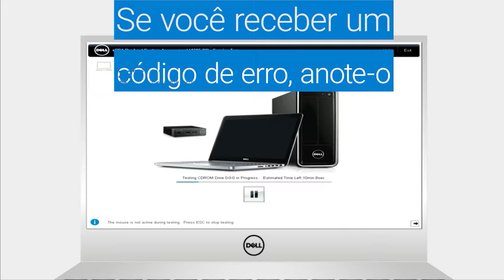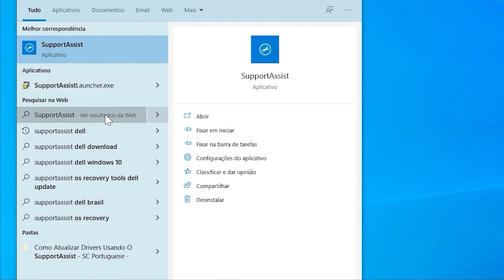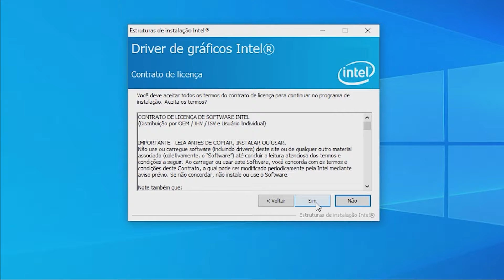Tela - Solução de Problemas de Tela em Notebooks (Dell Oficial)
Saiba como resolver os principais problemas que podem ocorrer na tela do seu notebook Dell.

00:00 -  Tela - Solução de Problemas de Tela em Notebooks
00:13 - Solução de Problemas na Tela
00:31 - Faça um Diagnóstico ePSA
01:00 - Atualize o BIOS
01:34 - Reinstalação do driver de Vídeo